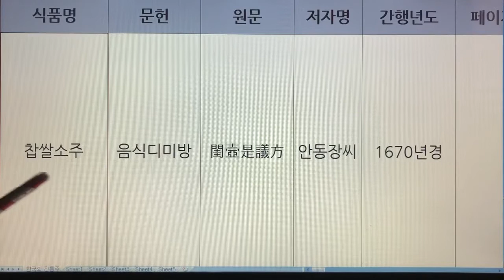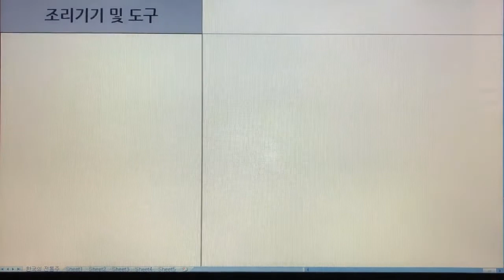한국 전통주(Korean Alcoholic Drinks) 222. 찹쌀소주 - 음식디미방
1. 전통술 커버이미지 : Korea Traditional liquor로 표시함.
  2. 이미 묶음 영상으로 올렸던 전통술 제목에는 Korea Traditional Sake로 표기함.
  3. 이번에 올리는 각각의 전통술에 대해서는 Korean Alcoholic Drinks로 표기합니다. 범위가 더 넓은 의미로 한국 알콜음료로 적용했습니다.

- 7인치 이상의 태블릿, 노트북, PC 모니터에서 시청하시길 추천드립니다.